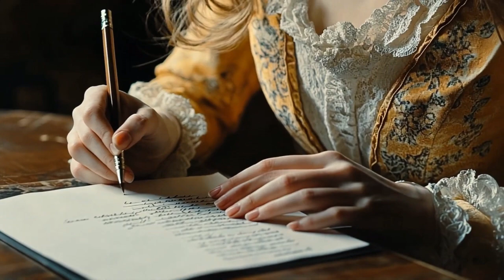Allan Kardec et l'esprit perturbateur - LA MAISON DU SPIRITISME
Animation : Luis Hu Rivas
Voix: Guy Pujol - CESVAK

*Résumé Vidéo*
En 1860, le calme d'une rue parisienne est troublé par une série d'événements inexpliqués. Des objets volent à travers les fenêtres, blessant les habitants. Derrière ces actes se cache un esprit malicieux nommé Janis, un ancien ivrogne décédé depuis un demi-siècle.

*Un Esprit Joueur ou Malveillant ?*
Jeannet, à travers un médium, révèle une personnalité complexe. D'un côté, il se présente comme un esprit espiègle, se jouant des vivants. De l'autre, il exprime une profonde détresse, hanté par l'absence de prières en son nom. Cette dualité soulève des questions fascinantes sur la nature des esprits et leurs motivations.

*Un Cas Énigmatique*
Cette histoire, relatée dans "L'esprit perturbateur" de Kardec, offre un aperçu saisissant du spiritisme du XIXe siècle. Elle mêle éléments surnaturels, psychologie et réflexion sur la condition humaine. Cet événement mystérieux continue d'intriguer, interrogeant sur les frontières entre le monde des vivants et celui des morts.

*Questions à se Poser :*
 * Jeannet est-il simplement un esprit espiègle, ou cherche-t-il à attirer l'attention sur une souffrance plus profonde ?
 * Comment expliquer l'utilisation d'une personne comme instrument pour manifester son pouvoir ?
 * Cette histoire est-elle une preuve de l'existence d'un au-delà, ou simplement une manifestation de l'imagination humaine ?
Revue spirite - août 1860 - Allan Kardec

(Société, 29 juin 1860.)

1. Évocation de l'Esprit perturbateur de la rue des Noyers.

- R.Qu'avez-vous donc de m'appeler ? Vous voulez donc des coups de pierres ? C'est alors qu'on verrait un beau sauve-qui-peut, malgré votre air de bravoure.

2. Quand tu nous enverrais des pierres ici, cela ne nous effrayerait pas ; je demande même positivement si tu peux nous en envoyer ?

- R. Ici, je ne pourrais peut-être pas ; vous avez un gardien qui veille bien sur vous.

3. Dans la rue des Noyers y avait-il une personne qui te servait d'auxiliaire pour te faciliter les mauvais tours que tu jouais aux habitants de la maison ? -

R. Certainement, j'ai trouvé un bon instrument, et aucun Esprit docte, savant et prude pour m'empêcher ; car je suis gai, j'aime parfois à m'amuser.

4. Quelle était la personne qui t'a servi d'instrument ? - R. Une servante.

5. Était-ce à son insu qu'elle te servait d'auxiliaire ? - R. Oh, oui ! La pauvre fille ; elle était la plus effrayée.

6. Parmi les personnes qui sont ici, y a-t-il quelqu'un qui soit apte à t'aider à produire des effets semblables ? - R. Je pourrais bien en trouver une, si elle voulait s'y prêter, mais pas pour manœuvrer ici.

7. Peux-tu la désigner ? - R. Oui ; là-bas, à droite de celui qui parle ; il a des lunettes sur le nez.

Remarque. L'Esprit désigne en effet un membre de la Société qui est un peu médium écrivain, mais n'a jamais eu aucune manifestation physique ; il est probable que c'est une nouvelle plaisanterie de l'Esprit.

8. Agissais-tu dans un but hostile ? - R. Moi, je n'avais aucun but hostile, mais les hommes, qui s'emparent de tout, le feront tourner à leur avantage.

9. Qu'entends-tu par là ? nous ne te comprenons pas. - R. Je cherchais à m'amuser ; mais vous autres, vous étudierez la chose et vous aurez un fait de plus pour montrer que nous existons.

10. Où t'es-tu procuré les objets que tu as lancés ? - R. Ils sont assez communs : je les ai trouvés dans la cour, dans les jardins voisins.

11. Les a-tu tous trouvés ou en as-tu fabriqué quelques-uns ? - R. Je n'ai rien créé, rien composé.

12. Si tu n'en avais pas trouvé, aurais-tu pu en fabriquer ? - R. C'eût été plus difficile, mais à la rigueur on mêle des matières, et cela fait un tout quelconque.

13. Maintenant, dis-nous comment tu les as lancés ? - R. Ah ! ceci est plus difficile à dire : je me suis aidé de la nature électrique de cette fille jointe à la mienne, moins matérielle ; nous avons pu transporter ainsi ces diverses matières à nous deux. (Voir la remarque à la suite de l'évocation.)

14. Tu voudras bien, je pense, nous donner quelques renseignements sur ta personne. Dis-nous d'abord s'il y a longtemps que tu es mort ? – R. Il y a assez longtemps ; il y a bien cinquante ans.

15. Qui étais-tu de ton vivant ? - R. Pas grand chose de bon ; je chiffonnais dans ce quartier, et on me disait parfois des sottises, parce que j'aimais trop la liqueur rouge du bonhomme Noé ; aussi je voudrais les faire tous décamper.

16. Est-ce de toi-même et de ton plein gré que tu as répondu à nos questions ? - J'avais un instituteur.

17. Quel est cet instituteur ? - R. Votre bon roi Louis.

La suite dans la Revue spirite - août 1860 - Allan Kardec